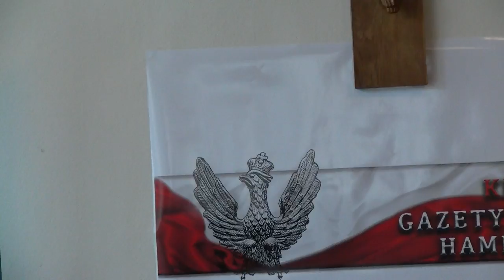Tadeusz Płużański i Jerzy Zelnik "Żołnierze niezłomni i ich oprawcy" cz.1/5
Organizatorzy:
 Klub Gazety Polskiej w Hamburgu - Paweł Hinz
 Księgarnia Gazety Polskiej w Hamburgu - Barbara Szybecka

 Kamera: Waldemar Borowski